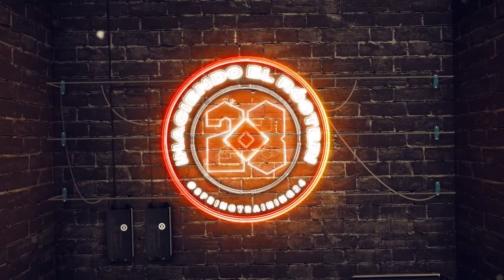TOP 5 receptores de los tiempos en MLB: Pudge y Yadier en lista junto con Bench, Gary Carter y Fisk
TOP 5 receptores de los tiempos en MLB: Pudge y Yadier en lista junto con Bench, Gary Carter y Fisk. Venezolano Francisco Cervelli ocupa un lugar extra para Heberto Andrade, coach de San Diego Padres.

MLB EN VIVO, SIN FILTRO, Vamos Al Punto, Lo Mejor de Esta Semana y Winter Ball son producciones de Diamante 23, miembro del Club 11:11.